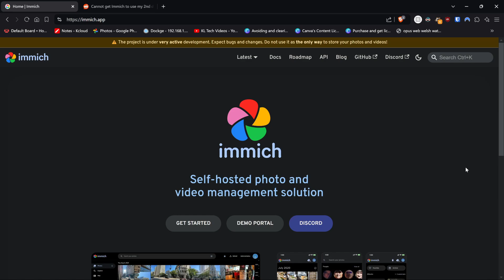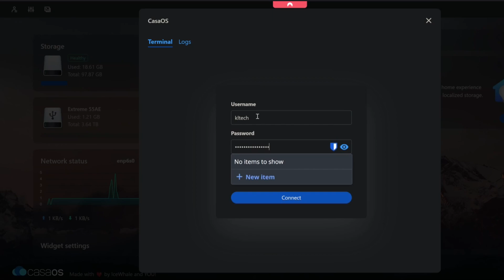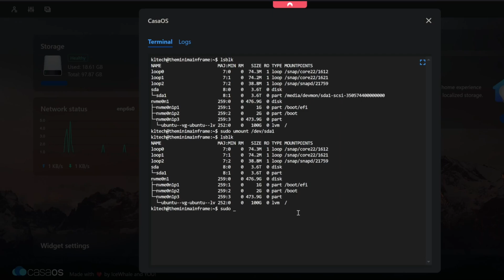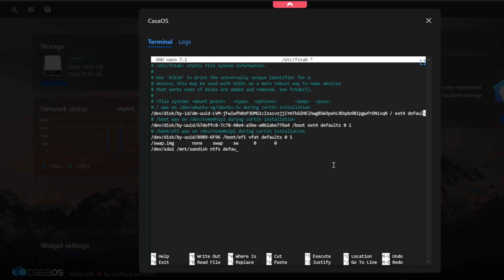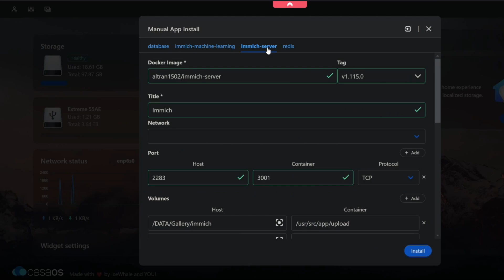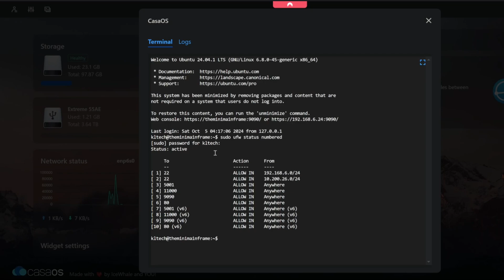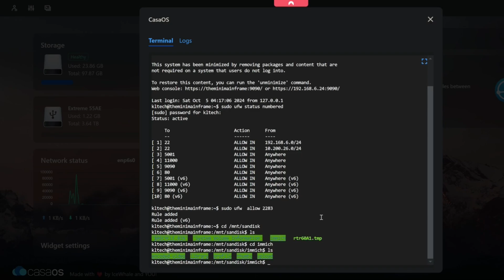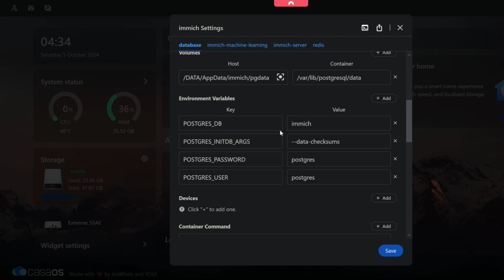Install Immich Casa OS Alternate Drive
This video shows how to setup Immich on Casa OS but with an alternative drive instead of the boot drive.

Logo/App/Websites shown in this video: copyright and trademarks owned by the project developer. Edited with Filmora 13 Pro.

Sounds used in this video from Canva pro is licensed by my pro account at the time of publishing.

Timecodes
0:00 intro
01:29 Mount a custom drive
04:41 Setup FSTAB
06:16 Install Immich on Casa OS
07:02 Set custom mount path in Immich Compose Casa OS
08:16 Setup Immich

Immich:

Photo Management
Video Management
Self-Hosted
Private Cloud
Face Recognition
Object Detection
Cross-Platform
Open Source

Casa OS:

Home Server
Docker Dashboard
User-Friendly